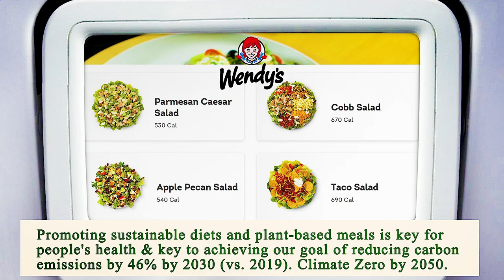Nearest Restaurant to Me - Nearest Restaurants to Me - Miami 33137, Miami-Dade County, FL, US